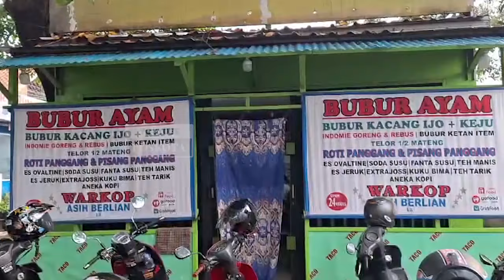Komplotan Begal Rampas Pengunjung Warkop di Jatiasih, Hape dan Dompet Raib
BEKASI,POSKOTA.CO.ID - Aksi kawanan begal terekam CCTV merampas barang berharga milik pengunjung di warung kopi di Jalan Haji Bori, RT 01 RW 01,  Pedurenan, Jatiasih, Kota Bekasi, Senin 1 April 2024 Pagi.

Penjaga warung kopi (warkop) Deni Pratama (26) menceritakan peristiwa ini terjadi jelang sahur, tepatnya pukul 03.00 WIB.

Deni sempat mewanti wanti korban berinisial AM (20) untuk tidak bermain handphone karena rawan akan tindak kejahatan malam.

"Posisi warung memang udah mau tutup, kebetulan si korban mau main ML emang jam segitu udah saya ingetin hati hati jangan main hape, cuma lagi nanggung karena main game," ucap Deni kepada Poskota.co.id.

Namun tiba tiba suasana mencekam datang, para kawanan begal masuk dengan mengancam senjata tajam ke arah korban yang sedang bermain game.

Lantas korban yang kaget terlihat tidak bisa berkutik saat salah satu pelaku mengayunkan celurit.

"Nah kejadian itu saat adik saya sedang beres beres, itu begal udah langsung ke sini dan ke korban, pelaku ngebacok pinggang kiri, udah hape sama dompet dibawa lari," jelasnya.

Korban yang hendak melawan terkena sabetan dibagian pinggang hingga luka kecil.

Korban sempat mengejar para pelaku yang berjumlah 3 orang dengan mengendarai satu sepeda motor.

Beruntung sepeda motor korban yang terparkir tidak dibawa kabur, karena AM masih mempertahankannya. "

"Yang ilang Hape dan dompet kalau sepeda motor kuncinya masih kepegang," bebernya.

Kasus tersebut kini tengah ditangani Polsek Jatiasih, Polres Metro Bekasi Kota. (Ihsan Fahmi).